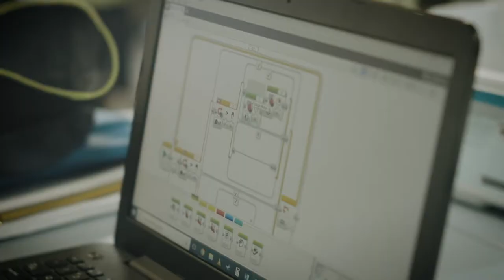Life at Freshwater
We offer Prep to Year 12 Christian Co-Educational education with an approved Queensland Government Kindergarten Program. We provide a safe and compassionate environment where your child will learn through a Christian Worldview. Our bright and fun Kindergarten program gives children an enjoyable ‘introduction to school’ experience which leads to a positive transition into Prep. Our Primary and Secondary schools teach our students a love for learning, in the pursuit of academic success.

Located in Brinsmead, a suburb in the Queensland tropical city of Cairns, Freshwater Christian College has been supporting, encouraging and teaching children since 1983.